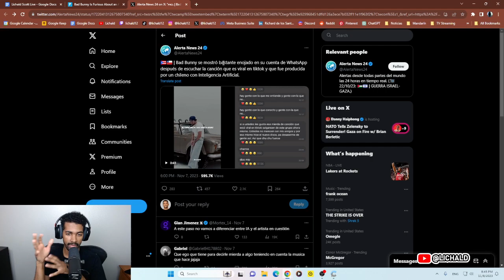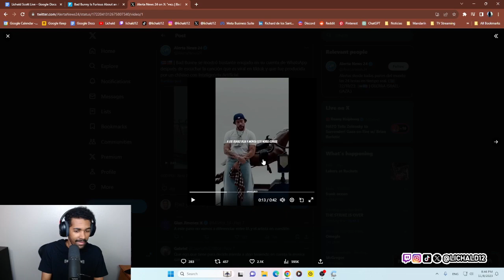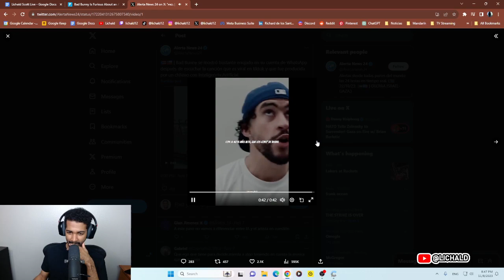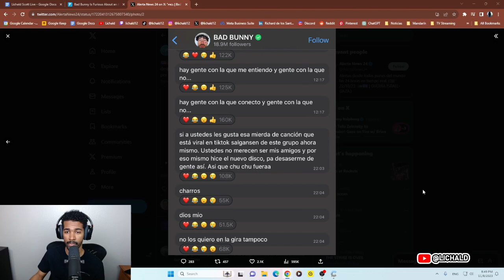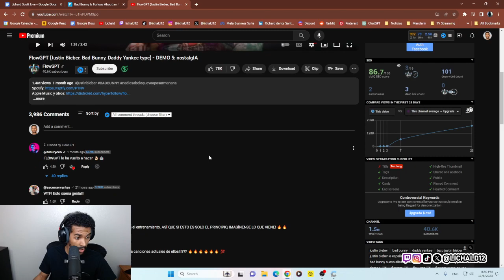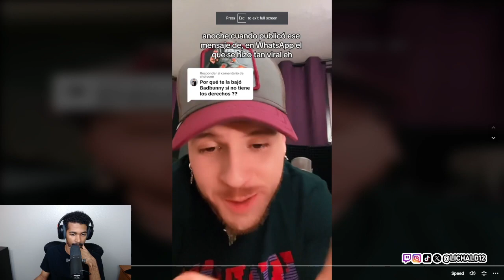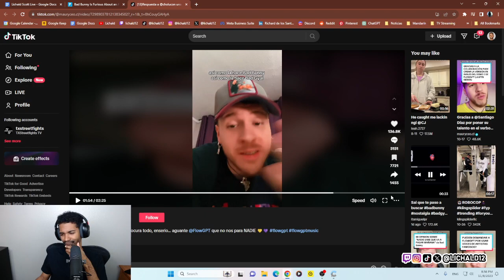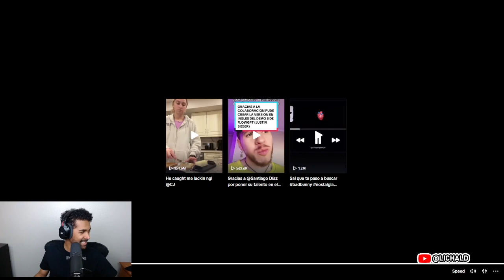Bad Bunny Enojado por Nueva Canción Hecha por Inteligencia Artificial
Bad Bunny se Enoja por Nueva Canción Hecha por Inteligencia Artificial